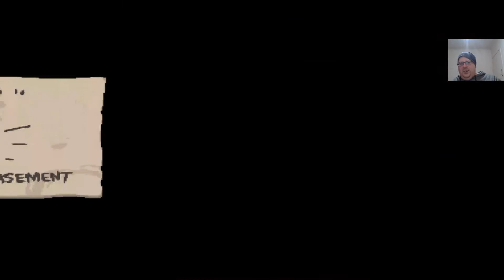Lets Play the Binding of Isaac Part 36-1(Da Money)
The first part of my 36th Binding of Isaac stream!

SEED: 9WA1 B1F0